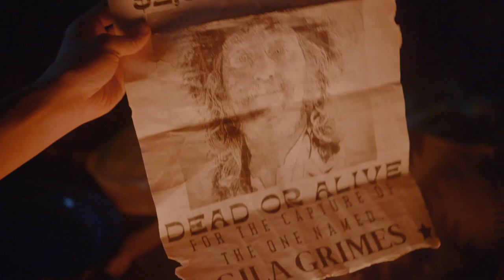Two Sinners and a Mule (2023) EXCLUSIVE TRAILER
Two ladies of pleasure, kicked out of town, run across a bounty hunter shot to hell. Arter nursing him back to health, the ladies decide he needs their help to track down Gila Grimes, a ruthless, murdering bandit, for half of the bounty.

TWO SINNERS AND A MULE will be released in select theater, on demand and on digital April 21.